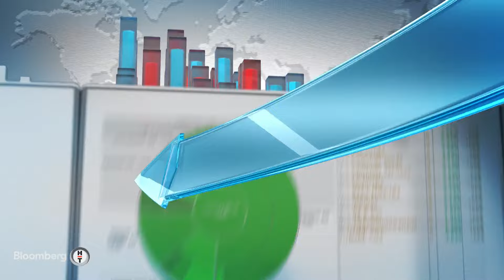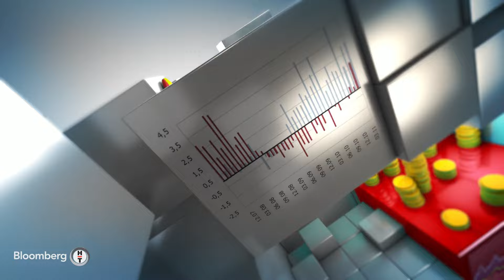Varlık Yönetimi - Türkiye'de Yatırım Fonlarının Gelişimi | 3 Haziran 2024